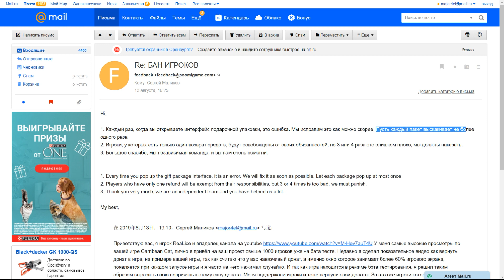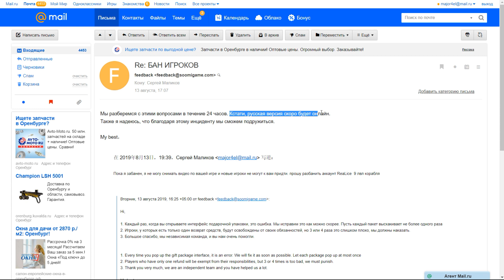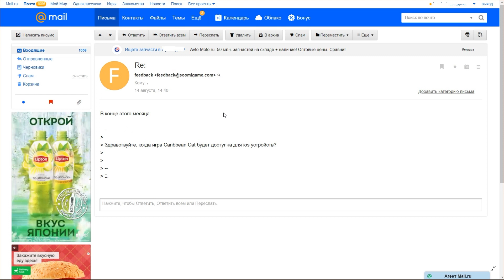Caribbean Cat 💥 Свежие новости 💥 Latest news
Рассказываю свежие новости от разработчиков игры. Подробнее на видео.
Номер счёта Яндекс деньги 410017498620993
Добро пожаловать на борт, капитан! Наши восхитительные и в то же время нежные котята будут сопровождать вас в любой уголок моря!
Легенда гласит, что на Золотом острове глубоко спрятано сокровище. Тот, кто найдет его первым, станет самым уважаемым котом среди всех морей!
И вот мы установили наш навигационный знак.
 Пришло время воплотить легенду!